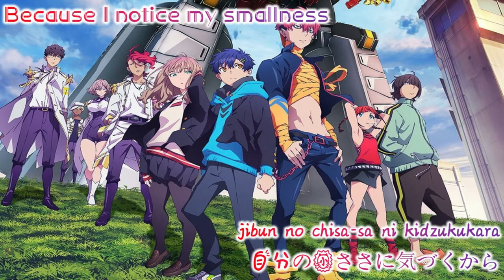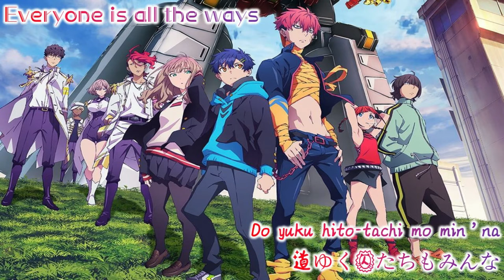SSSS.Dynazenon OPENING FULL - imPerfect(Romaji,Kanji,English)Full Lyrics